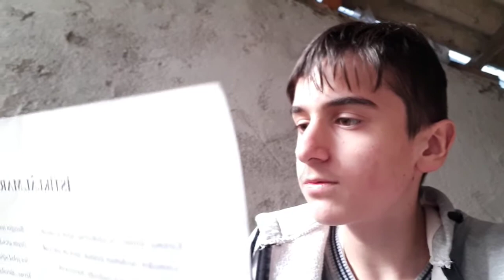Lisellere Göre Karne Gösterme Şekilleri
Arkadaşlar Umarım Güzel Bir Video Olmuştur İyi Seyirler.